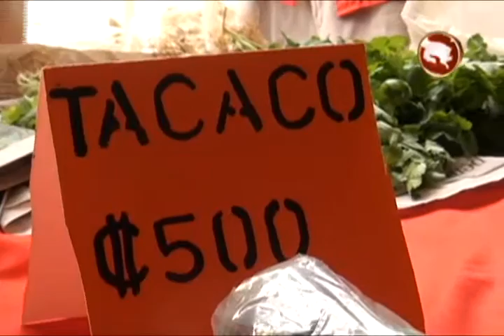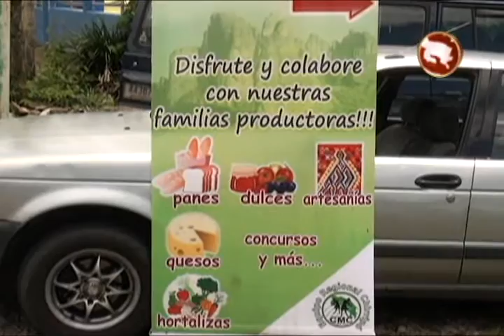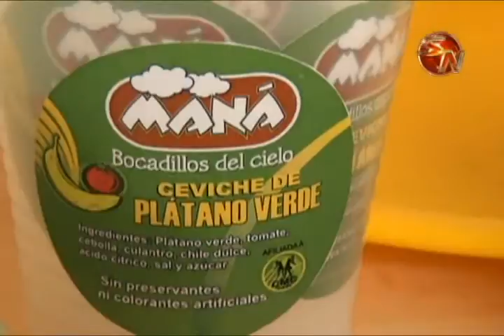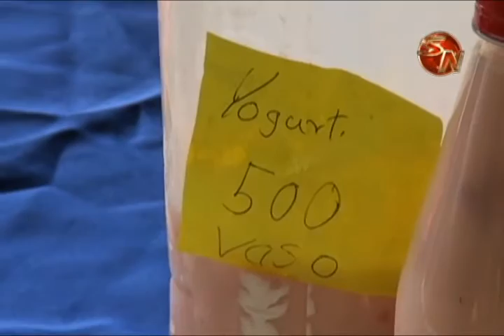ENTREVISTA MERCADO LOCAL SOLIDARIO